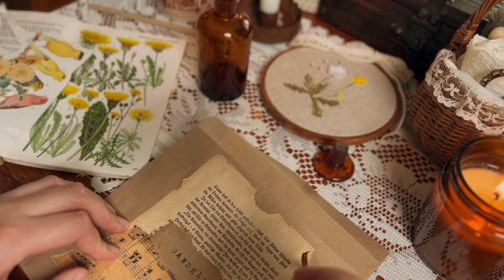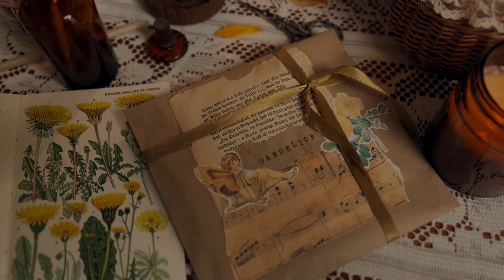Cosy Embroidery by the Fireplace 🕯📜 🍁 An Autumn Afternoon in the Cottage Ambience | ASMR Cottagecore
Here's a bonus video for you to relax and unwind…
🕰 after a busy day
🌙 before sleeping
🧶 while embroidering or enjoying other hobbies
📔 while reading, studying or working
🕯 while enjoying the visuals in this video

I hope this video brings you a sense of calm whenever you watch it or listen to it!

I’ve written a story called “The Dandelion Pact” and this is the trailer for the first season
If you enjoy all things Cottagecore, cosy and vintage, I am sure you will get some inspiration from my videos!

I am forever grateful for your support! These are some ways to help my channel:

If you would like to support this channel and get exclusive content, you can join my Patreon account and become part of the Lovely Dearies, Kindred Spirits or Order of Druids.
Thank you so much to my wonderful supporters!

You’ll be the first one to find out more about this story!

With love,
Indoora